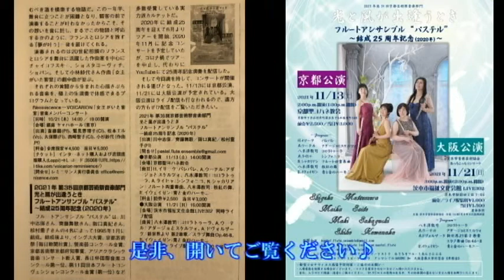【舞歌の小部屋】第545回 フルートアンサンブル“パステル”の結成25周年記念コンサート告知動画♬✨ ～前回のコンサート編その14🎵✨ファンタスティック・モネ✨～ MAIKA SAITO 齊藤舞歌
いろんな楽器について、音楽の楽しさ、音楽家のちょっとした日常等、ゆっくり楽しく発信していきたいな～♬

2021年第35回京都芸術祭音楽部門
「光と風が出逢うとき」
フルートアンサンブル“パステル”
~結成25周年記念(2020年)~

・公演日時
① 2021年11月13日土曜日14時~16時(2時間公演)→完売御礼✨
② 2021年11月21日日曜日15時~16時(1時間公演・同時ライブ配信あり)→残席あり✨

・会場
① 京都　聖ヨハネ教会

② 大阪　茨木市福祉文化会館3階　LIVE302(同時ライブ配信もあり)

　フルート　川中志保
　フルート・ピッコロ　　齊藤舞歌
　フルート・ピッコロ　阪口真紀
　フルート・アルトフルート　松村重子

・料金
① 前売り　2500円→完売御礼✨　当日3000円→座席に余裕があれば当日10分前より販売の可能性あり。
② 前売り　1000円　当日1500円→残席あります🎵✨
③ 11/21の同時ライブ配信11/17までのお申込みのみ一人1000円(アーカイブなし)

茨木市音楽芸術協会(代)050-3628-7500

・公演の見どころやお客様へのメッセージ

フルート講師の齊藤舞歌です。
このページをご覧下さってありがとうございます。

私は今年結成26周年を迎えたフルートアンサンブル“パステル”の
リーダーをさせていただいてます。
2020年開催予定だった結成25周年記念演奏会はコロナ禍のため
一年延期となりましたが、今秋、京都11/13㈯・大阪11/21㈰　2会場にて
「遂に結成四半世紀超えたね☆おめでとう!!コンサート」を開催する運びとなりました。

11/21にはフルートアンサンブル“パステル”初の同時ライブ配信

日本フルートコンヴェンション金賞、長江杯国際音楽コンクール第一位、
京都芸術祭「毎日新聞社賞」、「京都府知事賞」等様々な賞を受賞。
結成以来変わらぬメンバーで作り上げる音楽には熱烈なファンも多く、
フルート専門誌「ザ・フルート」にも度々掲載されています。

今までフルートアンサンブルを聴いたことがない方にも、遠方の方にも、
今回の同時ライブ配信をきっかけにフルートアンサンブルの楽しさを
共に感じていただけたら嬉しいです。

今回の各公演で最後に演奏する曲は、アメリカの作曲家イウェイゼン。
有名な画家ホイッスラーの描いた絵にまつわる人間模様、芸術家の熱い想い、
そして、伝説のピーコックルーム(孔雀の間)での物語を音楽を通して
表現させていただきます。

音の洪水のようなこの作品、聴くだけでもとても楽しいと思います。
まるでハリーポッターのような壮大な世界観。

絵画に興味のある方も、孔雀好きな方も、そうでない方も、是非ご覧ください♬
皆様のご来場、ネットからのご拝聴、心よりお待ちしております。